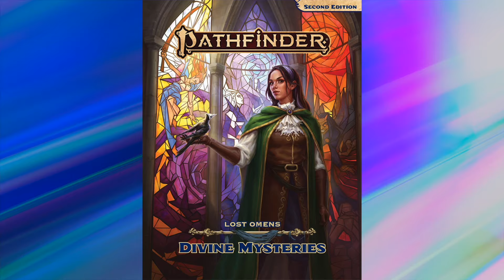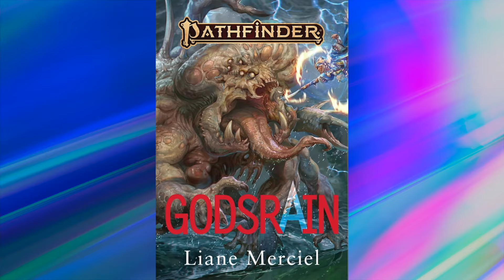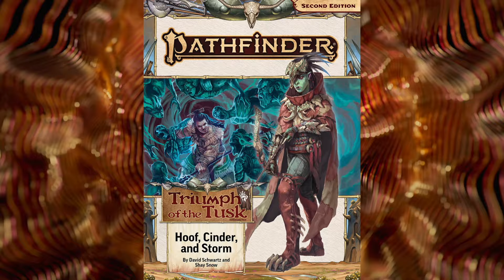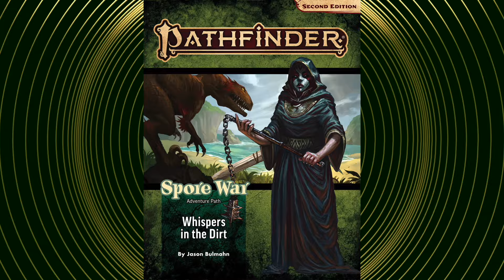Paizo - Pathfinder | Starfinder Updates With Erik Mona - Gen Con 2024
📬 Join our Mailing List for Free 5e & Pathfinder Content, promotions, discounts, and more!

We're at Gen Con 2024! Let's chat with Erik Mona from Paizo about Pathfinder and Starfinder!

TIMESTAMPS:
0:00 Hit Point Press makes some amazing products for your 5e games, including the dark carnival setting and adventure, Heckna, the adorable but deeply engaging Humblewood, gorgeously illustrated magic items and more with the Griffon's Saddlebag, animated spell, condition, and townsfolk cards, and a huge number of villains for your adventures in the Big Bads series. Learn more today at
0:30 Interview with Erik Mona